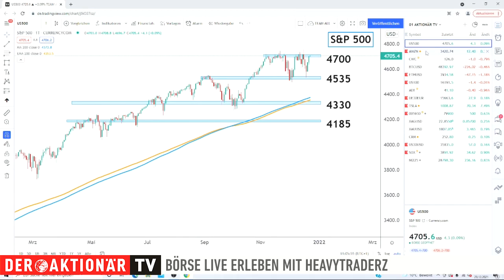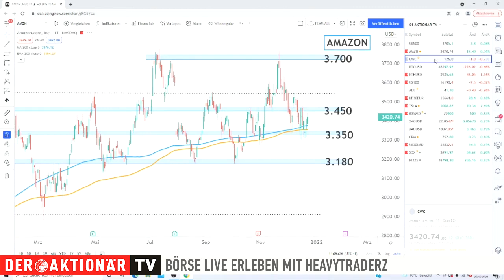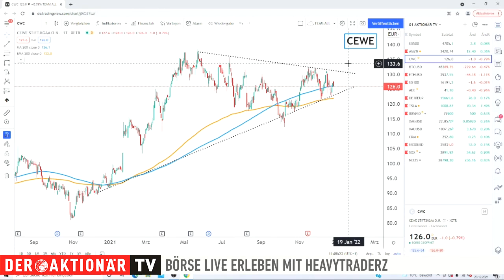Unser X-Mas-Trade und Ausblick 2022! HeavytraderZ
Ein langes und intensives Börsenjahr geht langsam aber sicher zu Ende. Patrick Antoniou von HeavytraderZ präsentiert einen letzten Trade für 2021 und wagt einen Ausblick auf das anstehende Jahr 2022.